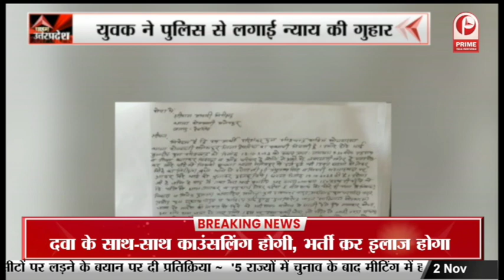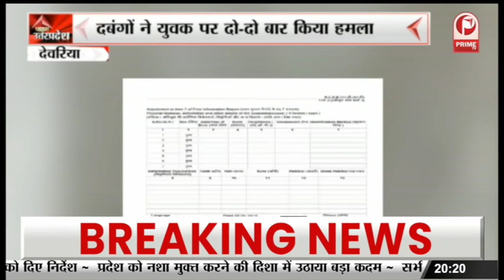Deoria: एक बार फिर मानवता शर्मसार | Uttar Pradesh